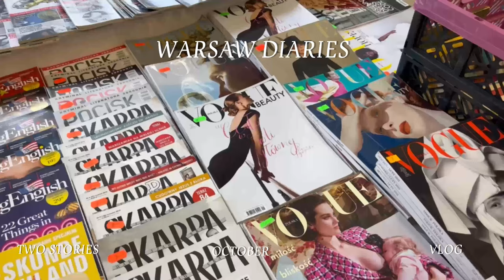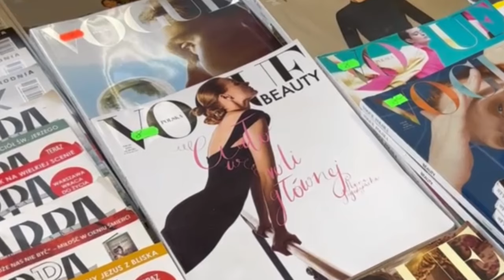Warsaw Diaries | Fall• Farmer’s market, shoot day, & café Charlotte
Fall season passed by so quickly!! Winter is here, can’t wait to share more!